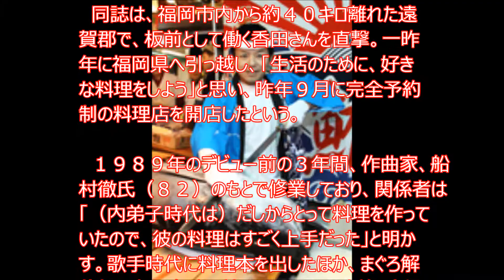元演歌歌手 香田晋が福岡で板前になっていた！料理店経営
【YouTubeで富豪になる方法】

故郷、福岡県で板前になっていた香田晋さん。歌手時代に、まぐろ解体師１級の腕前を見せていた＝２０１０年１２月撮影　（写真：サンケイスポーツ）
　２０１２年４月に芸能界から引退した元演歌歌手、香田晋さん（４７）が故郷の福岡県内で料理店を経営していることが６日、分かった。７日発売の「週刊女性」が報じている。

　同誌は、福岡市内から約４０キロ離れた遠賀郡で、板前として働く香田さんを直撃。一昨年に福岡県へ引っ越し、「生活のために、好きな料理をしよう」と思い、昨年９月に完全予約制の料理店を開店したという。

　１９８９年のデビュー前の３年間、作曲家、船村徹氏（８２）のもとで修業しており、関係者は「（内弟子時代は）だしからとって料理を作っていたので、彼の料理はすごく上手だった」と明かす。歌手時代に料理本を出したほか、まぐろ解体師１級の免許も持っており、その腕前は折り紙付き。

　香田さんは同誌に引退理由も告白。当時はバラエティーでも活躍していたが、「そのうち思い通りに歌えなくなって、精神的に追い詰められて逃げ出した」と明かし、謝罪した。

　０９年に前妻と離婚し、その後に交際した１１歳年下の女性と再婚。現在は夫婦で料理店を営んでいる。芸能界への復帰については「もう香田晋で商売するつもりはない」と完全否定した。

香田晋 現在
香田晋 紳助
香田晋 からあげ
香田晋 2ch
香田晋 金魚
香田晋 おかあさん
香田晋 離婚
香田晋 病気
香田晋 筋肉
香田晋 現在
香田晋 紳助
香田晋 からあげ
香田晋 2ch
香田晋 金魚
香田晋 離婚
香田晋 病気
香田晋 筋肉
香田晋 カレー
香田晋 あずまんが
香田晋 秋田
香田晋 アルバム
香田晋 麻生太郎
香田晋 今
香田晋 引退後